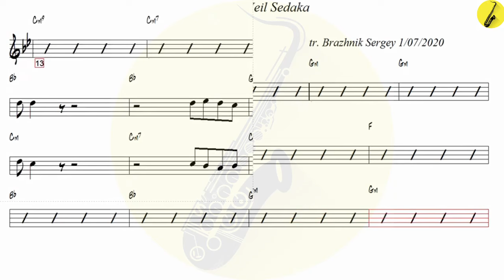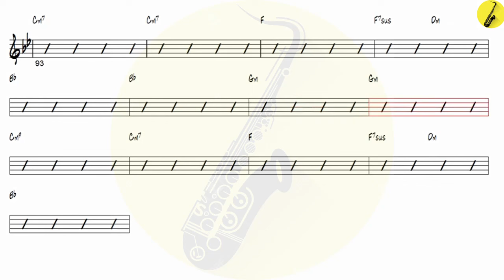Oh Carol Neil Sedaka - Tenor Sax 🎷